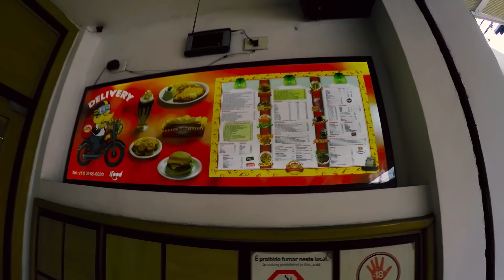Visitamos o Joakin's - Ft. Sanduba Insano!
Acompanha a gente no Instagram: @canalrango

Junto com meu camarada Eduardo Perrone, chef hamburgueiro, resolvemos revisitar as hamburguerias clássicas e experimentar o X-SALADA, o eterno clássico dos burguers.
Dessa vez visitamos o Joakin's, comemos um hambúrguer muito bom! Acompanha a série que vai ser lançada simultaneamente nos dois canais com capítulos diferentes!
Fica ligado que toda segunda tem hamburgueria nova!

 O Joakin's fica na rua Joaquim Floriano, 163 em São Paulo e esse X-salada custou R$26,00.

Abraço!

Tadeu - Rango

canalrango (instagram)
@canalrango (twitter)